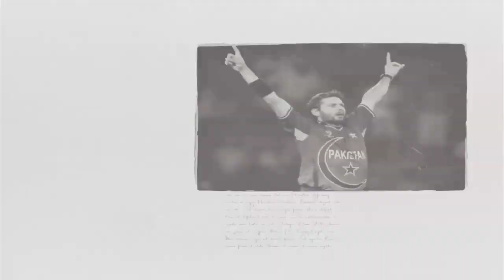How to play Flick shot in Cricket | Tape Ball Batting Tips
Cricket shorts
cricketshorts How to play Flick shot in Cricket Tape Ball Batting Tips Batting Tips

tape ball batting tips,batting tips tape ball,tap ball cricket batting tips,flick shot in cricket,how to play flick shot in Tape Ball cricket, flick shot kaise khele

About channel:

Hi there! This is my youtube channel. Here I am going to upload videos related to Cricket.Stay with me for more exciting videos related to the Cricket.Please subscribe like and Watch my videos and press the bell icon to receive alert about all upcoming videos.
Hi Friends
    Well Come to my Channel,,
In thi video.
  Cricket is one of the most popular games in the world, with billions of fans in the Subcontinent, the U.K., Australia, New Zealand and many other countries. Whether you've always wanted to play yourself, or just live somewhere (such as America) where cricket is less common. If you are curious to learn more about it, read the steps below to learn the basics of playing cricket.
grip cricket bat#
Cricket Guide Tv

Main Topics::
,online cricket tips,cricket bat tips free,today all cricket win tips,cricket match tips free,cricket toss tips, cricket playing 11,top cricket tips sites in world,best cricket tips,today cricket match tips
,cricket win tips